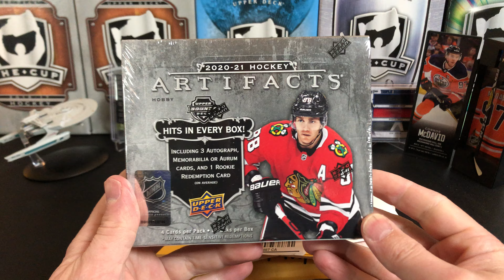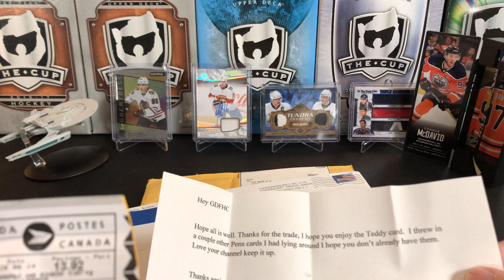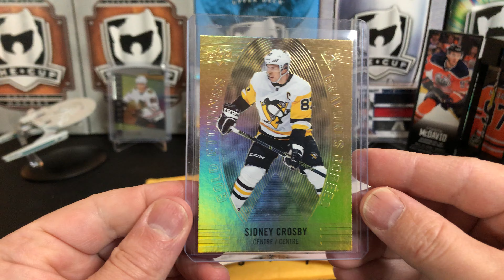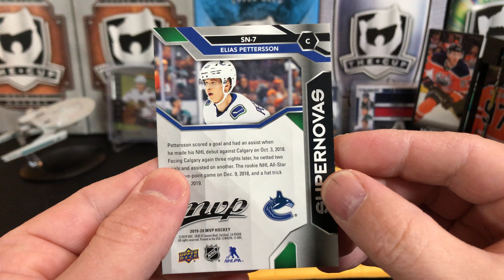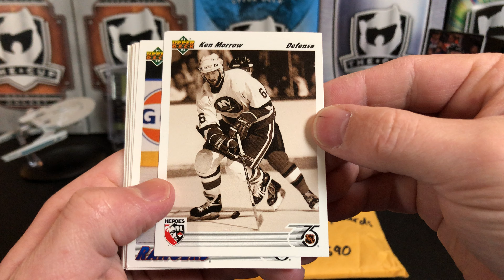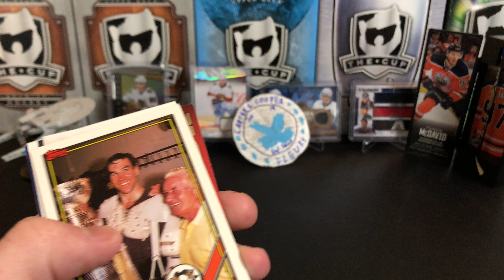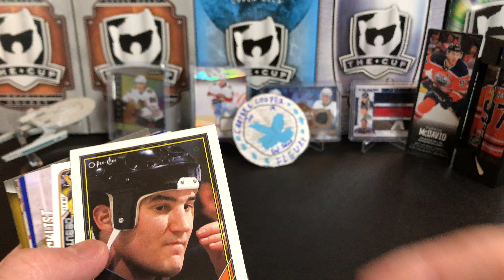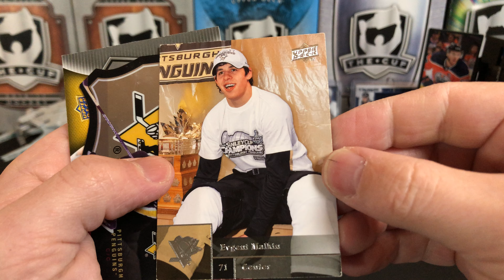Teddy Hockey! Opening up viewer hockey card mail!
00:00 Introduction
00:35 Break Start
10:46 Outro

Contest details:

One person will win a box of 2020-21 Upper Deck Artifacts and one person will win a mystery lot of cards!

Here is how to enter:

1. Like this video.
2. You MUST be a subscriber when you comment and remain a subscriber to win.
3. and follow the instructions there.
4. Contest ends 3/31/21 and the winners will be drawn and a video posted after that date.
5. Only one entry will be accepted per person, no matter how many comments you make!

Good luck!

Our next contest will be for the following subscriber levels: 8,500.

Mail:
U.S.A.